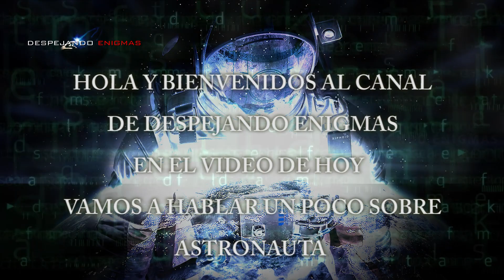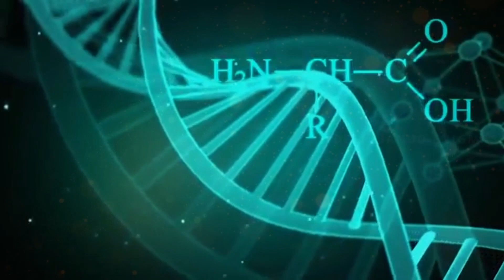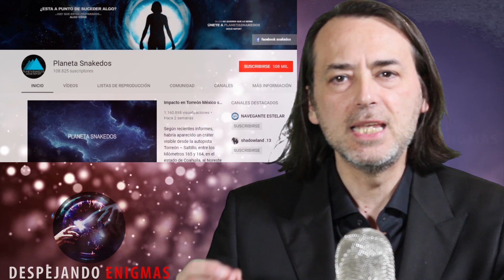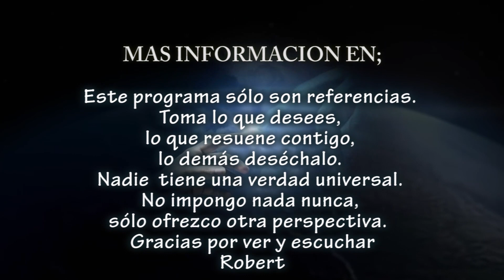ASTRONAUTA REGRESA A LA TIERRA CON ADN DIFERENTE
El espacio es más extraño de lo que pensamos.
Según un estudio publicado por la agencia espacial, los viajes espaciales pueden alterar permanentemente tu ADN.

INFORMACION SOBRE EL CONGRESO EN BARCELONA;

Aquellos de vosotros que querríais comprar las entradas obtendréis un descuento automáticamente
del 10 % para las entradas junior y estándar si ponéis como código

UFO_2018  "Todo junto”
TIENE VALIDEZ PARA 50 ENTRADAS, NO SON ILIMITADAS

PRESENTADO POR OCHO
THEUFOLOGYWORLDCONGRESS
LOS DÍAS 22, 23, Y 24 DE JUNIO DEL 2018

CANAL YouTube
Red Agartha

MUSiCA

CANAL YouTube
DAGGER SOL

MUSIC

PORCK
SPACE

FIN